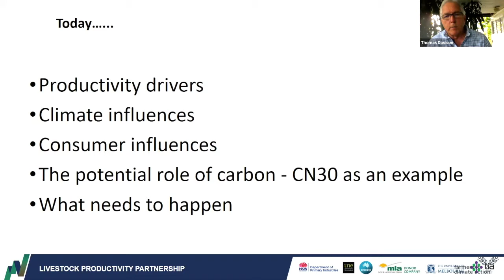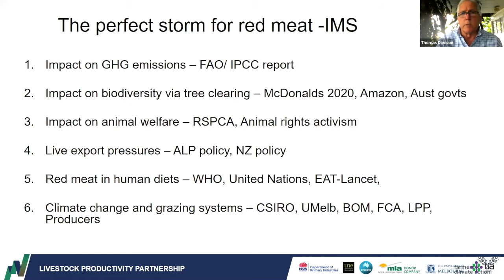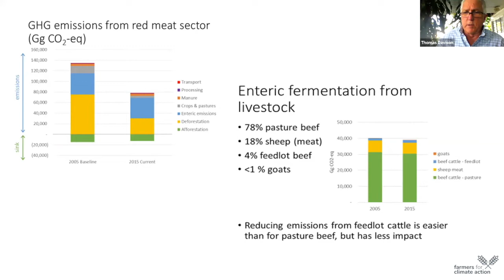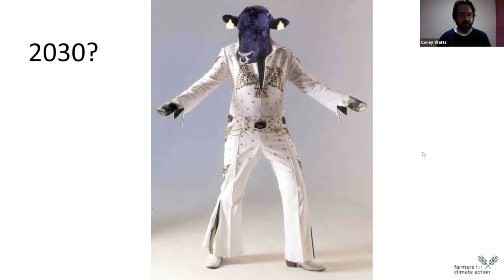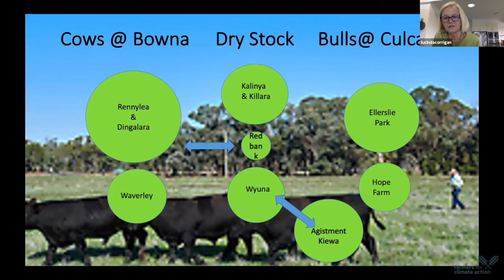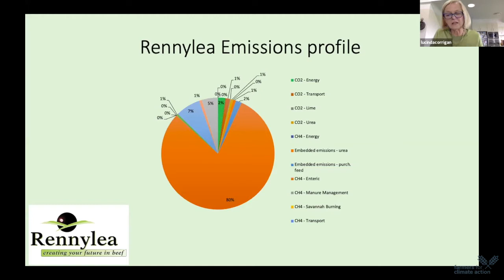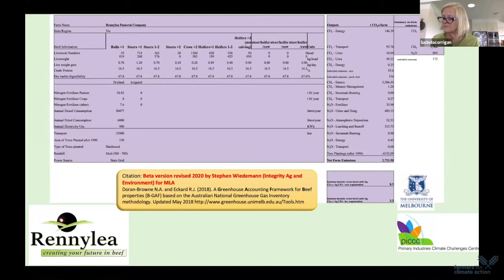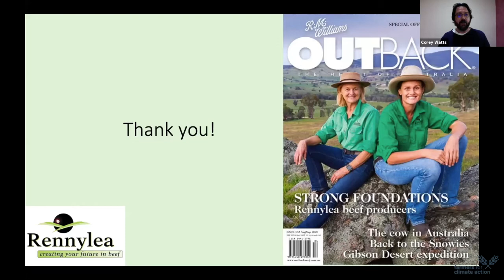Road to Net Zero: Livestock Emissions with Tom Davison (UNE) and Lucinda Corrigan (Rennylea Angus)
On Friday 25 September 2020, Farmers for Climate Action hosted the first in a new webinar series, The Road to Net Zero. Each webinar will focus on a particular industry or way that farmers can reduce their emissions, providing practical steps towards carbon neutrality.

In this first webinar we looked at livestock emissions. Tom Davison, University of New England, presented on how livestock emissions are calculated on-farm, and the potential areas for emissions reduction. Lucinda Corrigan, Rennylea Angus, spoke to her experiences in selectively breeding for a lower emissions herd and the benefits in doing so.

The Regional Horizons and Change in the Air reports can be found

Photo credit: Angus Emmott Photography

Speaker Bios
Tom Davison
Tom Davison obtained his PhD from the University of Queensland on milk production from tropical grazing systems and led national research into heat stress management for dairy. He held investment positions in research management with Dairy Australia and Meat and Livestock Australia. While with MLA he led the National Livestock Methane Program from 2010-16 that conducted research into productivity in combination with methane mitigation in ruminants. His membership of the Emissions Assurance Reduction Committee and understanding of carbon markets gave rise to leadership of a study into pathways for the Australian red meat industry to become Carbon Neutral.

Lucinda Corrigan
Lucinda is the chair of Farmers for Climate Action and runs a large multi-property cattle genetics enterprise with her husband in the Murray Valley, east of Albury. Lucinda’s leadership on climate change adaption in the grazing industry was recognised by the National Climate Change and Research facility, being named the 2012 Climate Adaption Champion. To accompany this, Lucinda is also the Director or Chair of multiple Organisations and Councils, including the Commissioner of the Australian Centre for International Agricultural Research.

Authorised by F. Davis, c/o The Hub, 233 Barker St, Castlemaine VIC